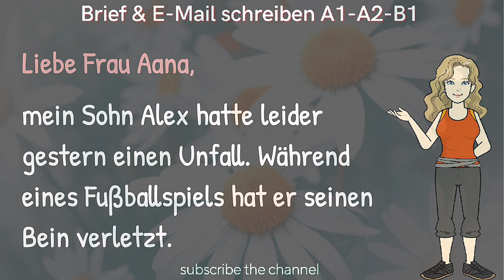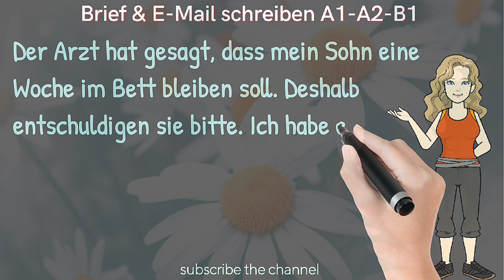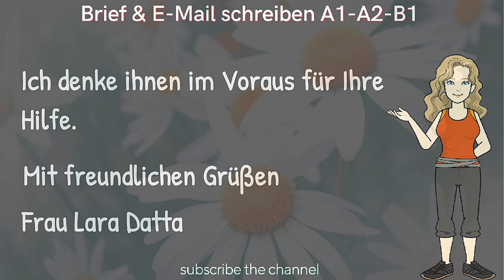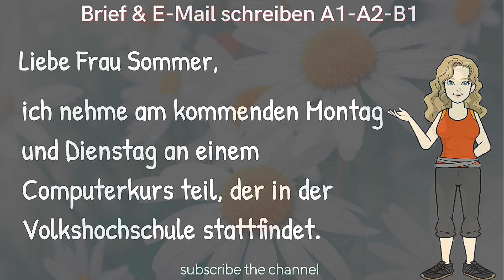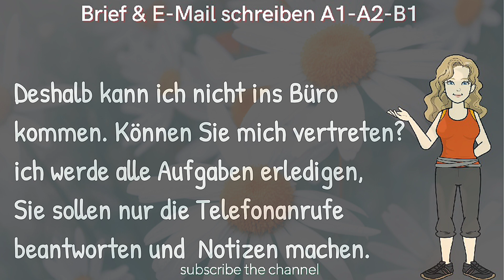Goethe German Exam E-Mail & Letter writing for A1 A2 B1 || Brief schreiben Teil 1 & 2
brief schreiben,gz a1 schreiben,a1 schreiben,e-mails schreiben auf deutsch